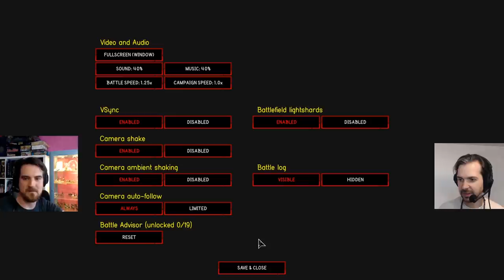Urtuk: The Desolation - Lewis and Ben Save The World - May 28th